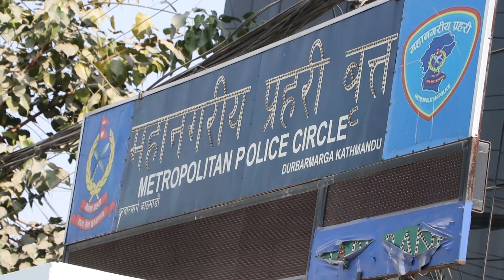Susma karki || Utsav Rasaili र shweta khadka की बहिनीले कुटे भन्दै, सुस्मा पुगिन प्रहरी चौकीमा